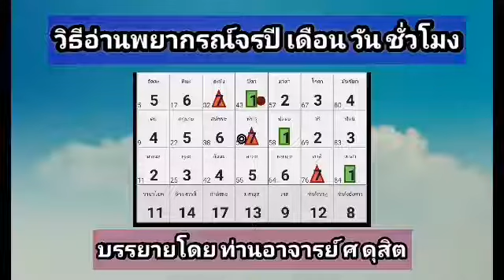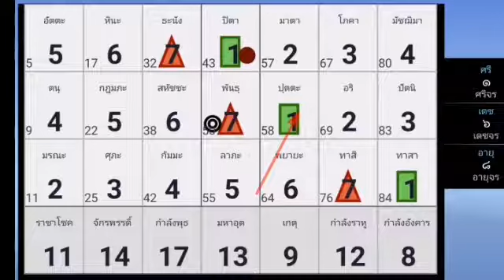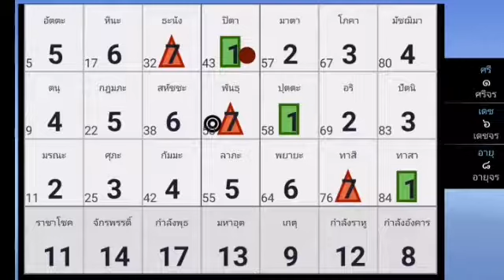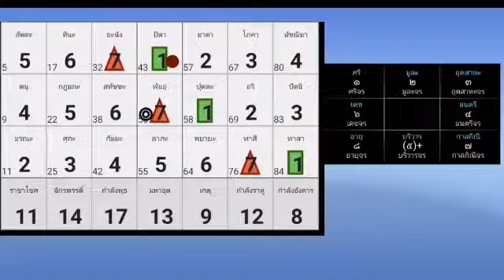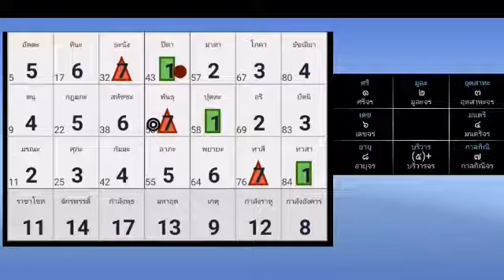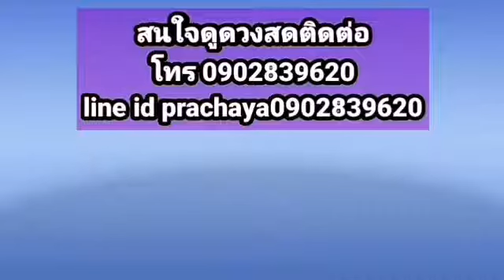@วิธีอ่านพยากรณ์ จรปี เดือน วัน ชั่วโมง เลข 7 ตัว 4 ฐาน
@ บรรยายโดย ท่าน อาจารย์ ศ ดุสิต ที่วัดไตรมิตร ปี พ. ศ 2550
อ.ปรัชญา ศรีศิริ
พยากรณ์ชะตาชีวิต ดวงไทย  ดวงยูเรเนียน เลข 7 ตัว 4 ฐาน
เลข 7 ตัว 9 ฐาน